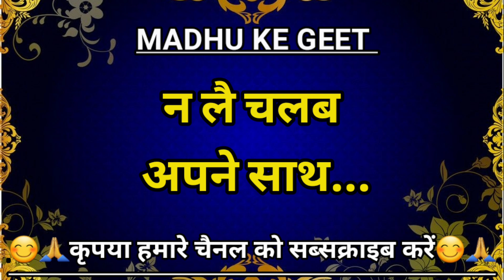Vivah geet -विवाह गीत|सातो सखी मिल मंगल गावे दूल्हे झरोखवा के ठाढ|अवधी विवाह गीत|Lokgeet|अवधी लोकगीत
Vivah geet

 विवाह गीत

सातो सखी मिल मंगल गावे दूल्हे झरोखवा के ठाढ

पारम्परिक शादी गीत

Lokgeet

अवधी लोकगीत

                          😊🙏धन्यवाद दोस्तों 😊🙏

NCS